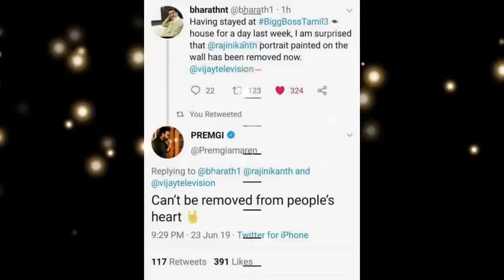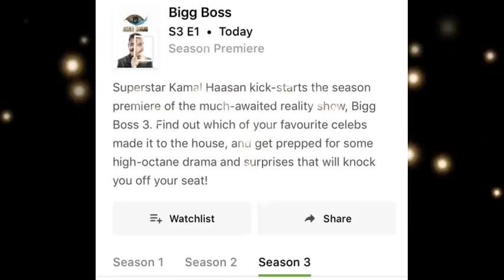கமலுக்கு சூப்பர்ஸ்டார் பட்டம்! பிக்பாஸ் வீட்டில் இருந்த ரஜினியின் போட்டோ நீக்கம்! ஆரம்பமே சர்ச்சை!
Cheap controversy TRP game by Vijaytv, describing kamal as Superstar & taking off Rajinikanth portrait photo in BiggBoss3